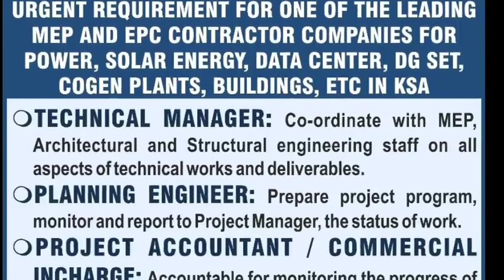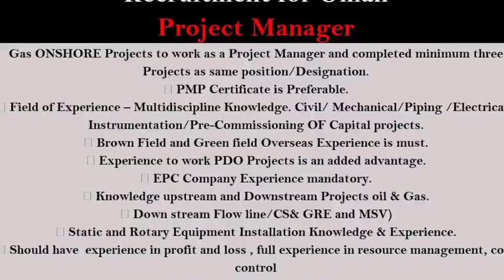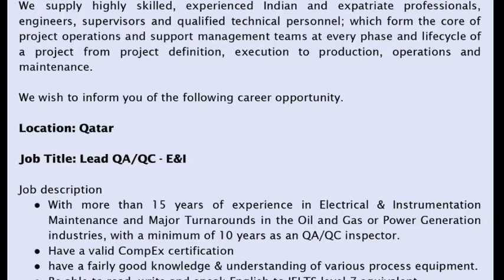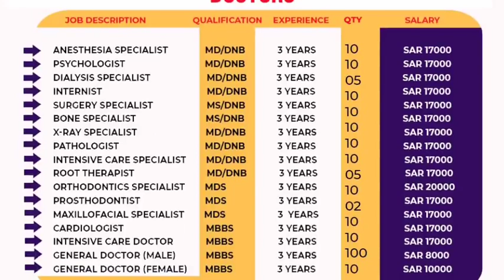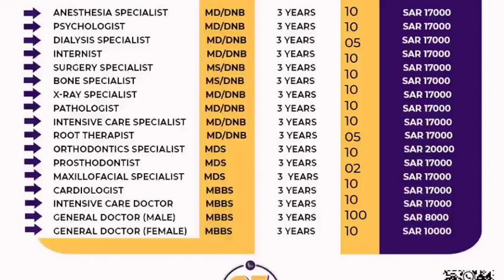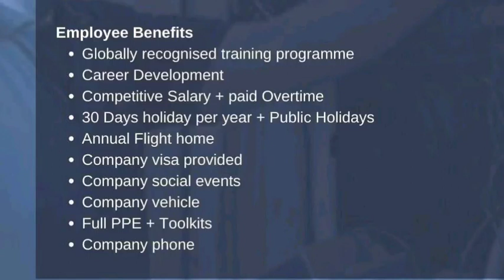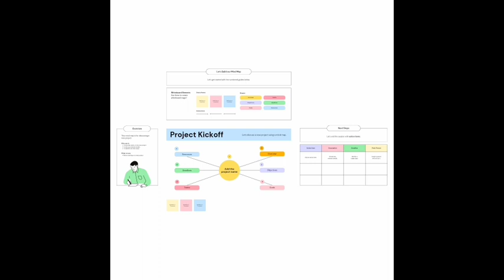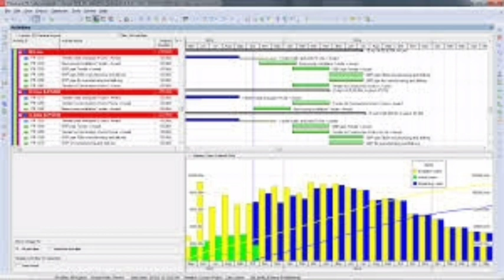12 Sept | Assignment Abroad Times Today | Malyalam | Abroad Jobs 2022 | Europe Job Vacancy